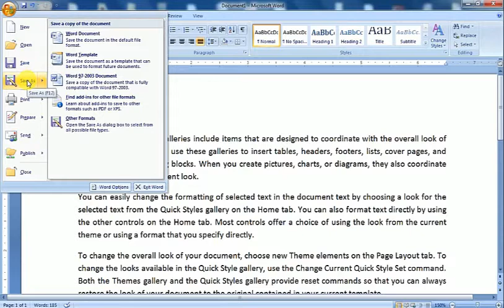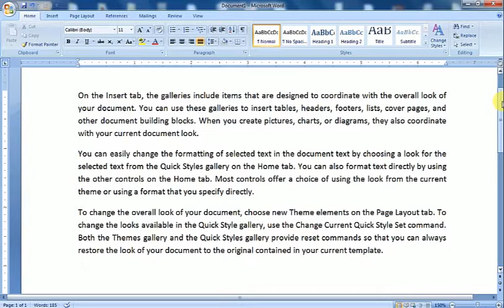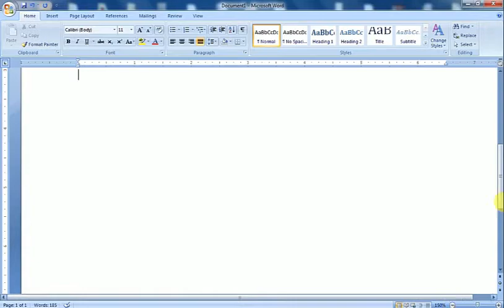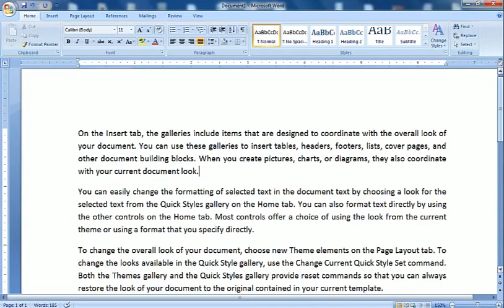MS WORD BASIC INFORMATION WITH DETAILS LECTURE NO 1